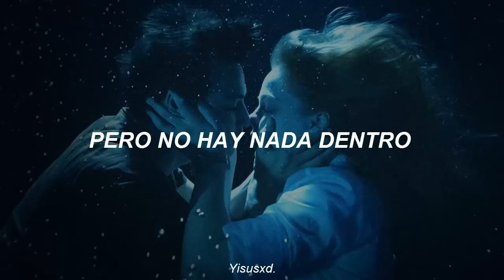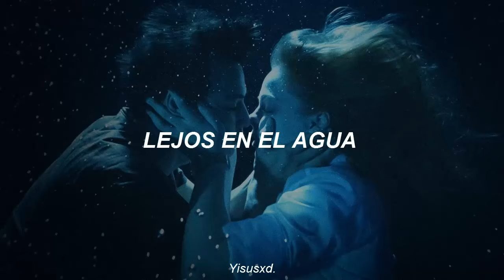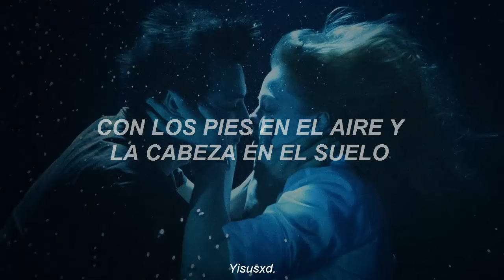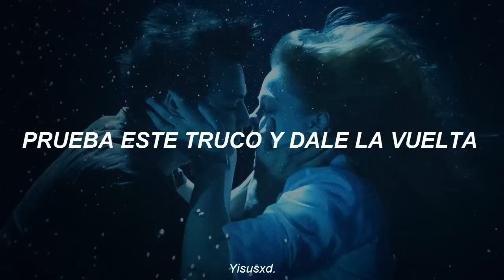Pixies - Where is my mind? (Traducida al Español)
Este vídeo lo iba a subir con escenas de la serie "Love 101"  que es una de las series de Netflix estrenadas hace poco que recomiendo vean en estos tiempos de cuarentena, (sé que les gustará tanto como a mí) pero encontré esta imagen de la parte donde suena esta canción en la serie y quedó perfecta con la edición del vídeo. Esta canción es un clásico de esta gran banda, una canción que captura todo la aleatoriedad, ese mar infinito donde flotas en el sentimiento confuso de saber lo aleatoria que es la mente, te sumerges en tu cerebro según en el escenario en el que estás y te haces millones de preguntas como ¿esto es lo que quiero? ¿qué estoy haciendo aquí? ¿estoy en el lugar correcto? ¿quién es esta gente? ¿por qué tengo que morir? ¿dónde está mi mente? Cada persona le da su propio significado a cada canción que escucha.

//Lyrics//

Oh, stop

With your feet in the air and your head on the ground
Try this trick and spin it, yeah
Your head will collapse
But there's nothing in it
And you'll ask yourself

Way out in the water
See it swimmin'

I was swimmin' in the Caribbean
Animals were hiding behind the rocks
Except the little fish
But they told me, he swears
Tryin' to talk to me, coy koi*

See it swimmin' ?

If there's nothing in it

See it swimmin'

*Los Coy koi son pececillos de colores.